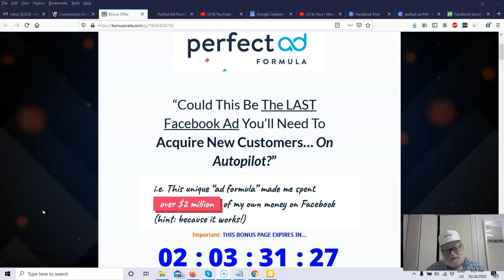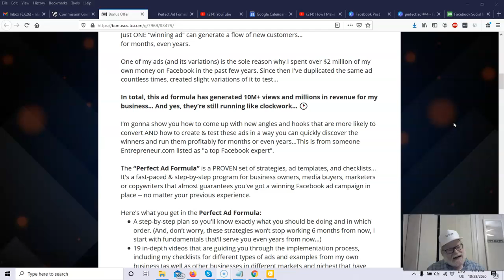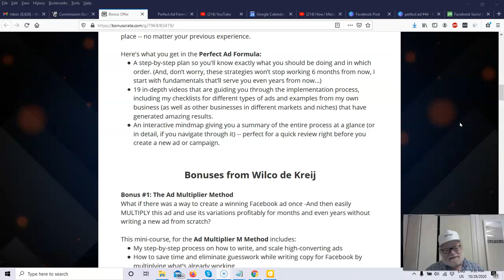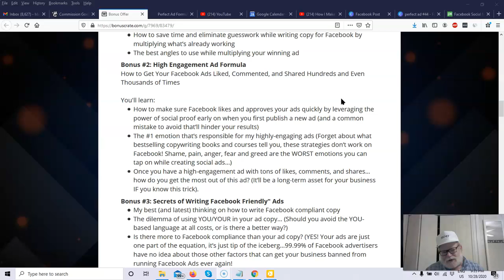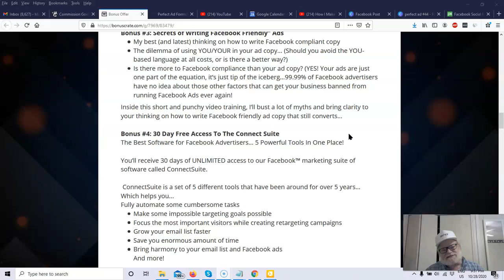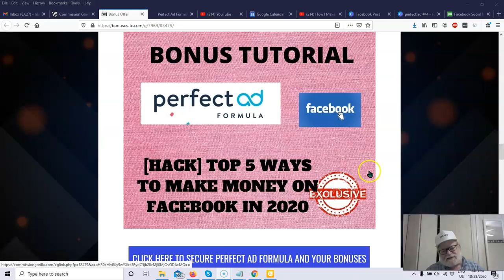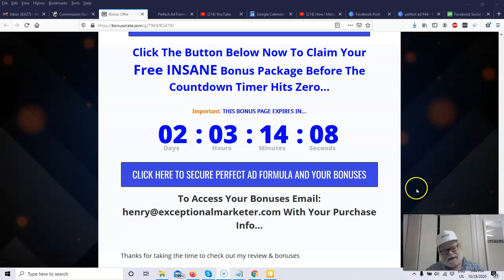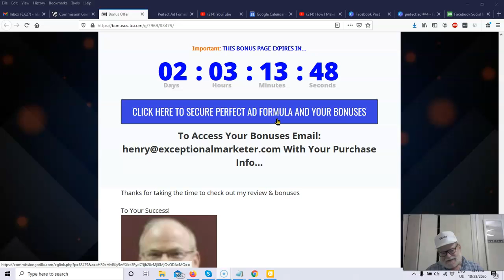Perfect Ad Formula Review🔥DON 'T BUY PERFECT AD FORMULA🔥WITHOUT CHECKING MY EXCLUSIVE BONUSES🔥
Thanks for checking out my Perfect Ad Formula review.

Perfect Ad Formula This Same Ad Formula Seems To Be Generating An Immediate Spike Of New Customers For Almost Any Facebook Advertiser Who Tries It…

 Just ONE “winning ad” can generate a flow of new customers…
for months, even years.

 One of my ads (and its variations) is the sole reason why I spent over $2 million of my own money on Facebook in the past few years. Since then I've duplicated the same ad countless times, created slight variations of it to test…

 In total, this ad formula has generated 10M+ views and millions in revenue for my business... And yes, they’re still running like clockwork… 🕑

 I’m gonna show you how to come up with new angles and hooks that are more likely to convert AND how to create & test these ads in a way you can quickly discover the winners and run them profitably for months or even years…This is from someone Entrepreneur.com listed as "a top Facebook expert".

 The “Perfect Ad Formula” is a PROVEN set of strategies, ad templates, and checklists…It's a fast-paced & step-by-step program for business owners, media buyers, marketers or copywriters that almost guarantees you've got a winning Facebook ad campaign in place -- no matter your previous experience.

 Here's what you get in the Perfect Ad Formula:

    A step-by-step plan so you'll know exactly what you should be doing and in which order. (And, don’t worry, these strategies won’t stop working 6 months from now, I start with fundamentals that’ll serve you even years from now…)
    19 in-depth videos that are guiding you through the implementation process, including my checklists for different types of ads and examples from my own business (as well as other businesses in different markets and niches) that have generated amazing results.
    An interactive mindmap giving you a summary of the entire process at a glance (or in detail, if you navigate through it) -- perfect for a quick review right before you create a new ad or campaign.

# PerfectAdFormula# PerfectAdFormulaReview# PerfectAdFormulaDemo